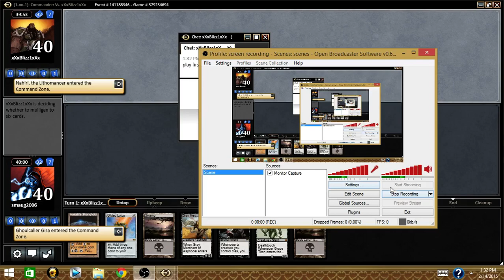Ghoulcaller Gisa VS Nahiri, the Lithomancer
Grip the Top Commander presents another online commander game. Goulcaller Gisa found one of her old enemy,  Nahiri, The Lithomancer. see who will rise on top...gigade.